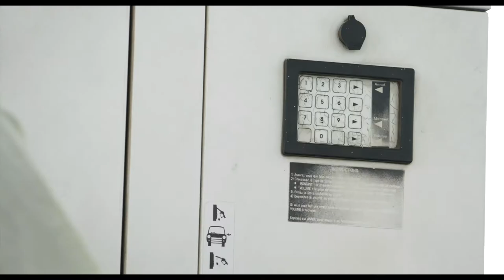Insight on the NDP - S1, Ep.1 (Part 2)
The Gambia National Development Plan (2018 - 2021) is the developmental blueprint of the government. In this episode, Alagie Fadera, Director of Planning, Ministry of Finance, gives an overview of the NDP.

But is the NDP really working? Find out in this engaging series which is currently airing every Wednesday at 7pm on GRTS, QTV and Star TV.